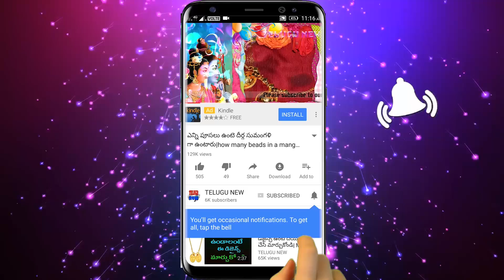రేపు మంగళవారం ఒక్క పువ్వుతో ఇలా చేస్తే లక్ష్మి ఇంట్లోకి వచ్చి మీ జీవితాన్ని మారి కుబేరులు అవుతారు